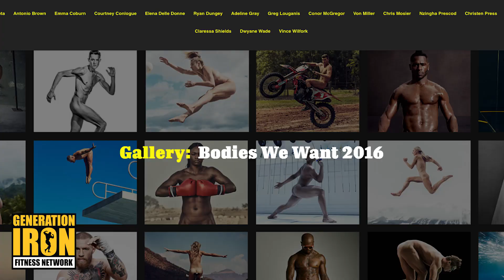See Top Athletes Naked In ESPN's 2016 Body Issue | GI News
Top athletes get naked in ESPN's 2016 Body Issue.

Every year ESPN puts together their infamous Body Issue. A series of photographs featuring the year's top athletes across various sports showcasing their fit and athletic bodies... and they're all naked. But this isn't the tasteless sex images you'd immediately imagine. These are artfully done photos meant to show off the way a top tier athlete's body looks like. What it goes through. And how it looks when in motion specific to that sport's actions. As you can imagine, it's quite the popular month for ESPN - and the 2016 images have officially dropped on the ESPN website. You can get a recap of the most famous athletes to appear in the nude with our GI News update above!